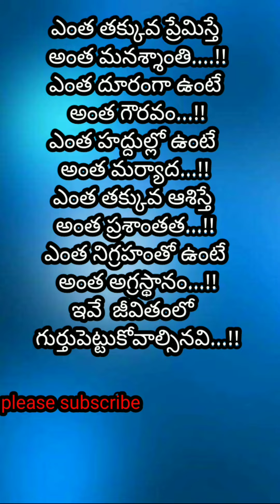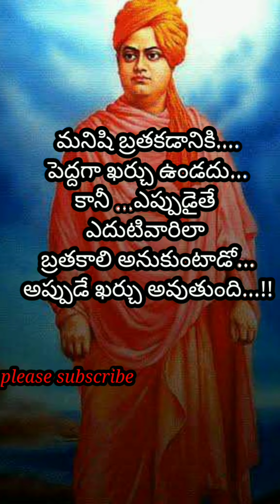Life... quotation in Telugu ||interesting words.|| 4